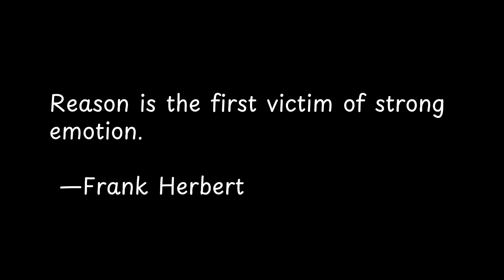Reason is the first victim of... | Exploring Powerful Quotes: Wisdom from the Wise